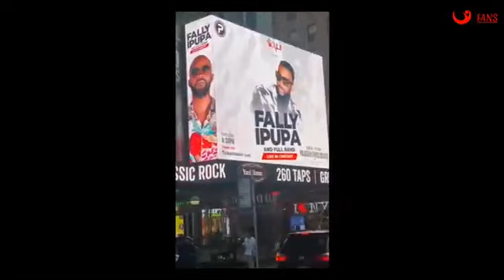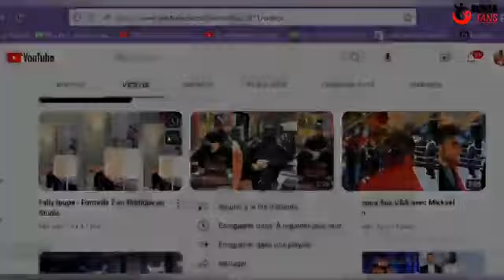L' ALBUM DE FALLY IPUPA SERA DISPONIBLE APRÈS SA TOURNÉE